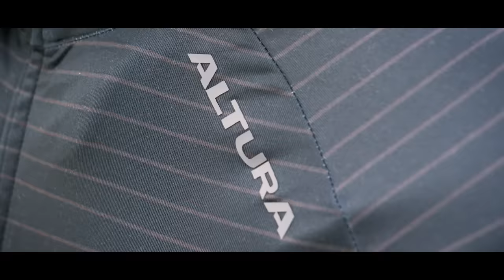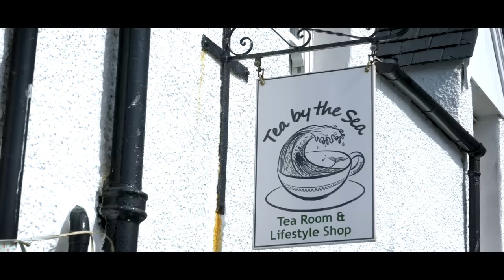Bikepacking Scotland's North Coast 500 In Three Days | Si's Ultra Endurance Challenge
A mighty 500 miles in just 3 days all around the coast of Scotland, with Mark Beaumont, the Round The World by bike World Record Holder? Si is certainly in for a treat...

In association with Visit Scotland (ScotlandIsNow), 3T, Apidura & Altura.

If you'd like to contribute captions and video info in your language, here's the

📹 Si's 3T Setup for the North Coast 500 on GCN Tech

Ambient Rooms - Andreas Ericson
Breath Of Life - Gavin Luke
Bright Dreams 3 - Martin Klem
Car Accident - Experia
Car Accident STEMS BASS - Experia
Car Accident STEMS INSTRUMENTS - Experia
Changli - Ooyy
Comfort Zone - Nebulae
Cotton Spheres - Lama House
Dissonant Love - Cerulean Skies
Dryland - Nebulae
Hiber Nation - Dew Of Light
In Those Hazel Eyes - Tall Oak Town
Isotopes 1 - August Wilhelmsson
None Left - David Celeste
Santosha - Van Sandano
Steady Afloat - Mahlert
The Last Arrival - Daniel Kadawatha
The Second Moon - Lama House
Too Fast - Ooyy